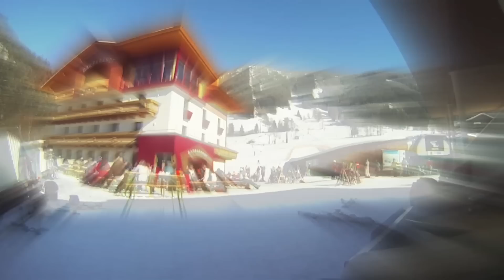Barbarahof Werfenweng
Dieses Video soll euch einen Einblick in die Küchenwelt des Barbarahof`s geben.